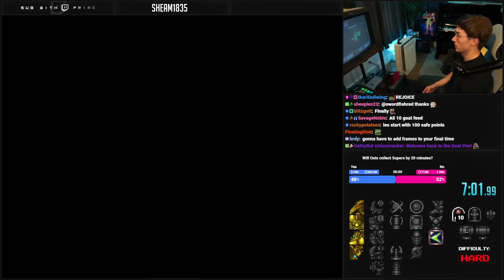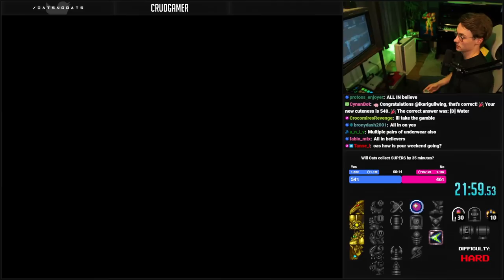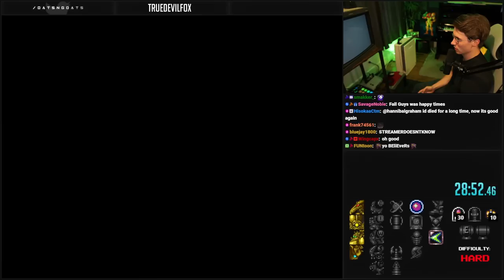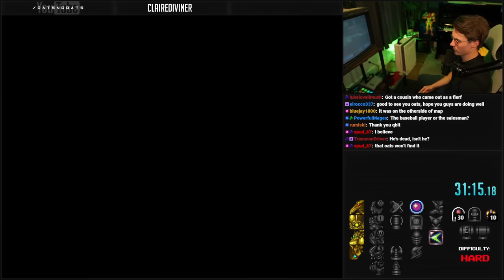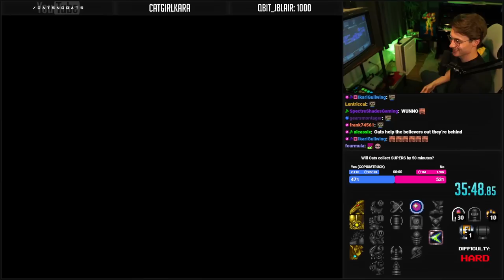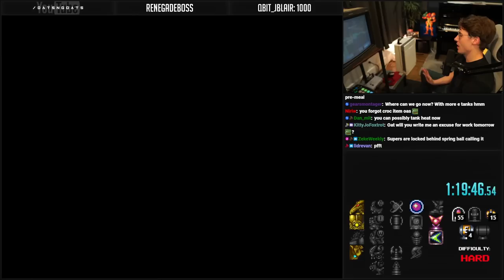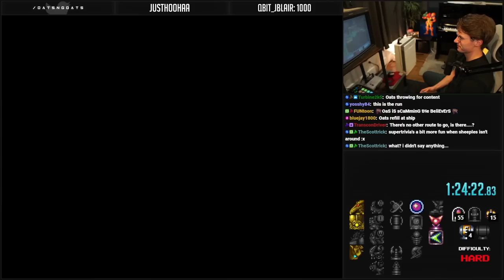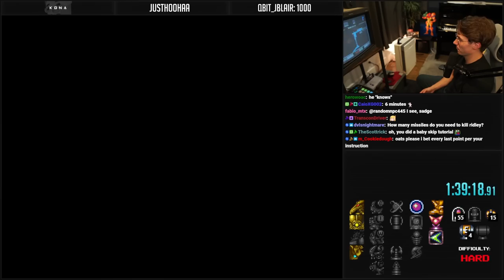Very Hard Challenge Map Rando | Super Metroid | #1